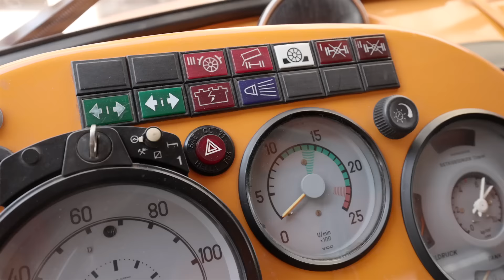Michael's powerful short-bonnet LK 2624 | Mercedes-Benz Trucks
Since the early '70s, an LK 2624 has been part of Michael's family. It was officially “retired” in the late 1980s, but this did not prove a reason to part ways. See what's the outcome of the hard work restoring this truck and read about more RoadStars